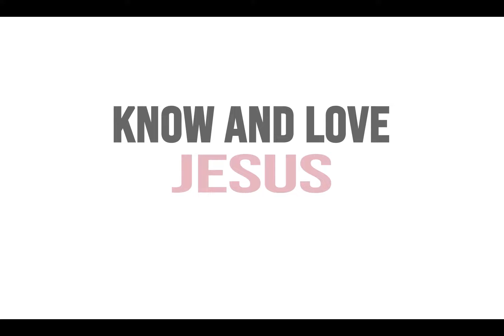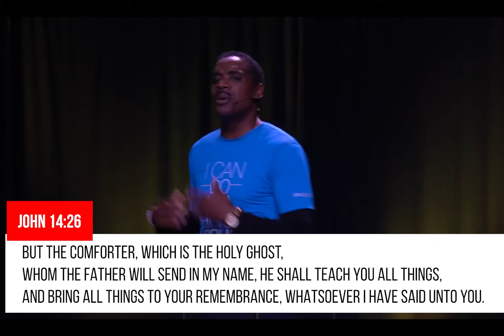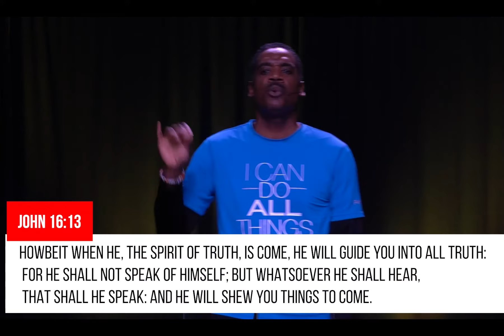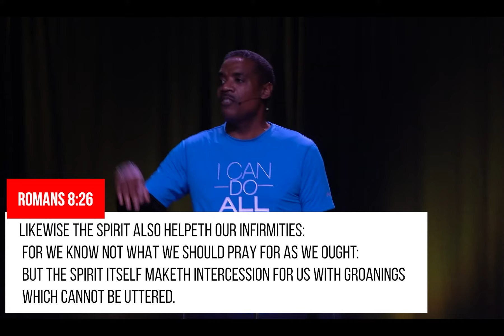Back to School Part V (The Teacher) | Pastor R. L. House Jr. | IMPACT Community Church